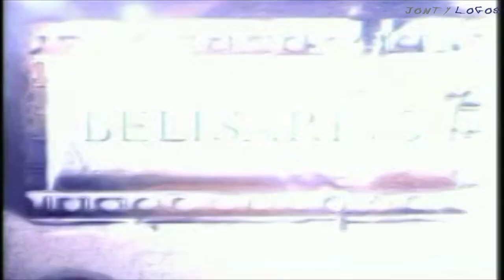NEC-Cinemagic-JP's Cross-Company Surprise | Jonty Logos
This archive video was taken on August 28th, 2006.